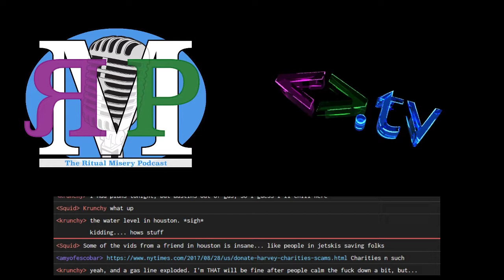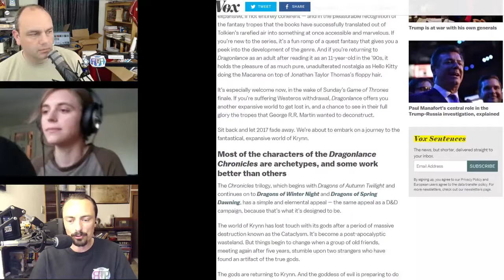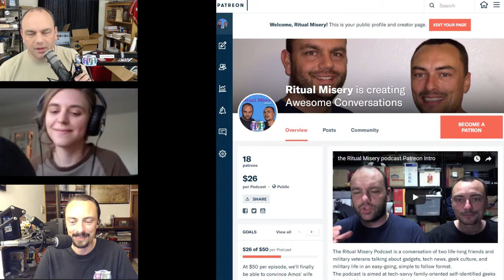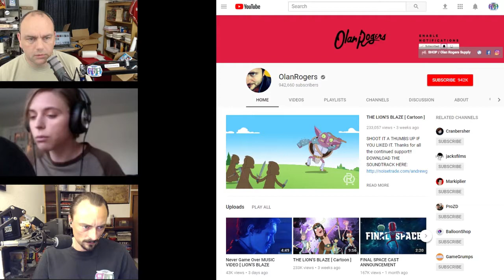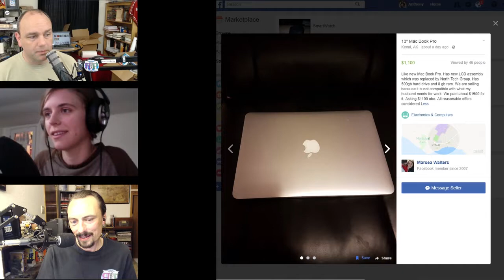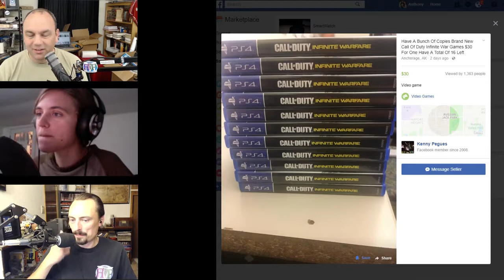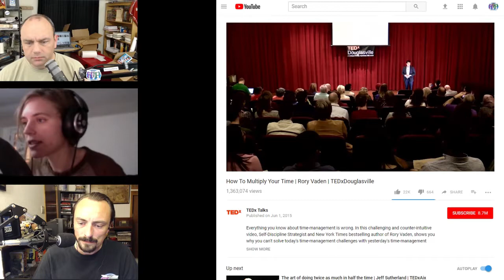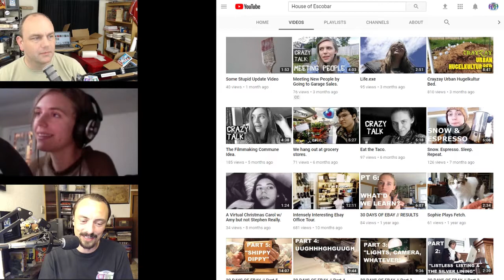ЯMP - Ep 140: I Need Beef! (w/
The gremlins are back in town...
but they're just here for the coffee wine.

Texas sucks...but Harvey really blows
Watch out for rogue Apple Watches
In the wake of the Game of Thrones finale, indulge in the nostalgia of Dragonlance | Vox
Read it for yourself
Amy revisited the old LOTR forums
Creative communities are awesome
Facebook's Least Wanted
Kent sucks at playing games
TED Talk:
Rory Vaden - How to multiply your time
Waffles named this week's episode!

Next week: Amos! Just Amos.

Amos - @ethancaine

Kent - @rm_delnoche